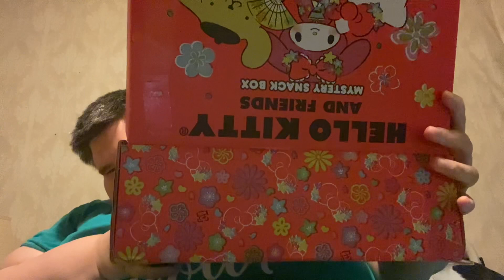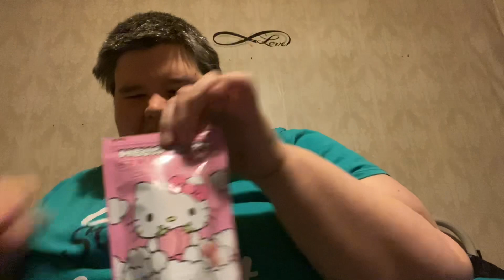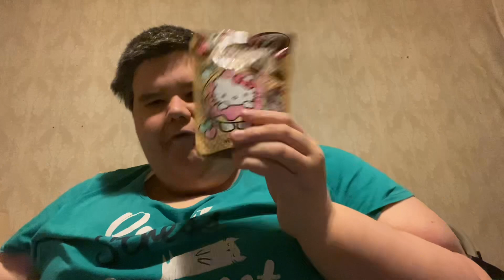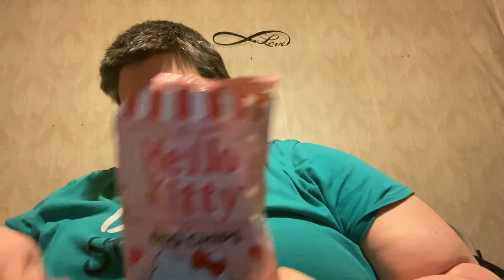Hello Kitty Mystery Snack Box: Part 5!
This is the final video of the Hello Kitty Mystery Snack Box taste testing! This series was fun to make. Happy Holiday, Merry Christmas and Happy New Year!